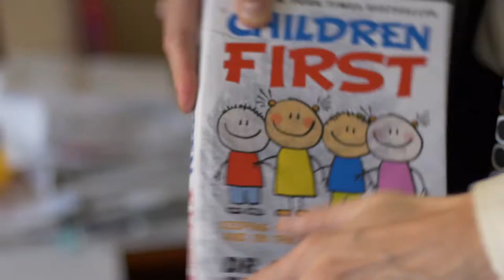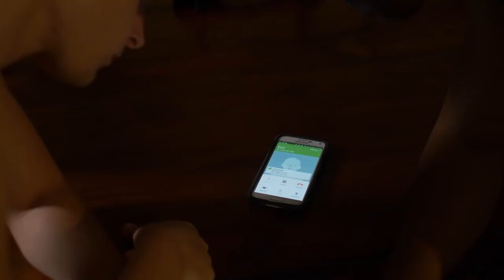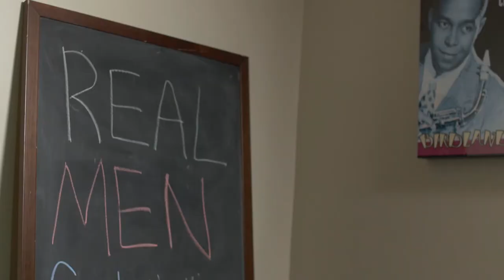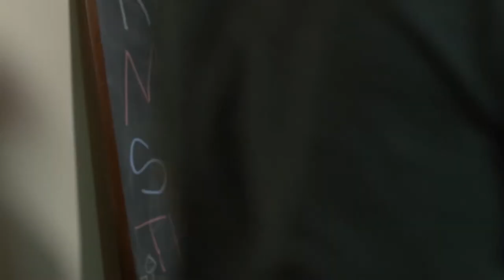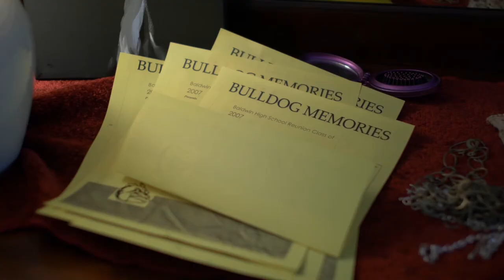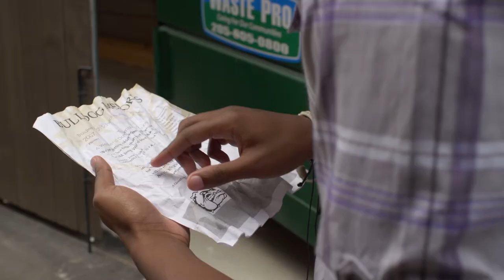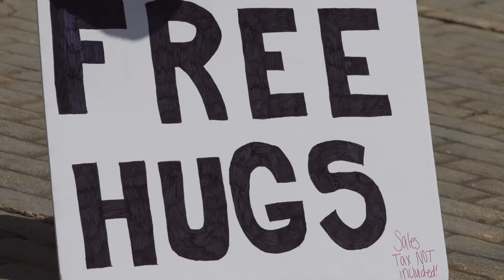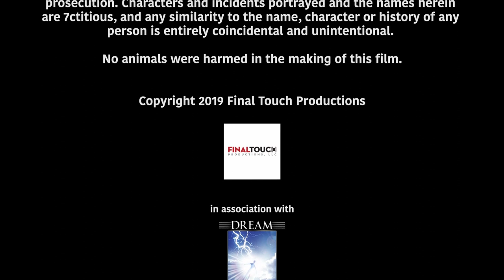Worst Roommate Ever (2017) | Full Movie | Tim Casper | Artrial Clark | Nick Crawford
(Comedy, Drama, Black Cinema)

A med student, set to obtain independence, moves in with his aloof best friend only to discover moving out isn't easy. We discovers there is an additional roommate who he has nothing in common with. Now sidetracked with high school crushes, an eccentric landlord, and nagging parents, the clock is ticking for these polar opposites to work and live together in this hilarious buddy comedy.

Director: Mike Cunliffe
Writer: Camara Davis
Stars: Tim Casper, Artrial Clark, Nick Crawford